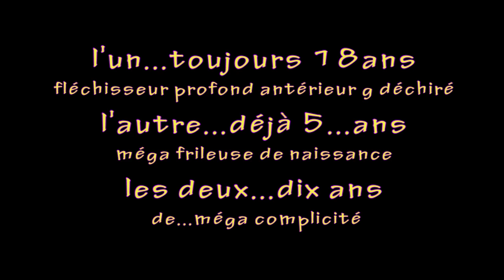484 les deux font la paire bis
2 avril 2022